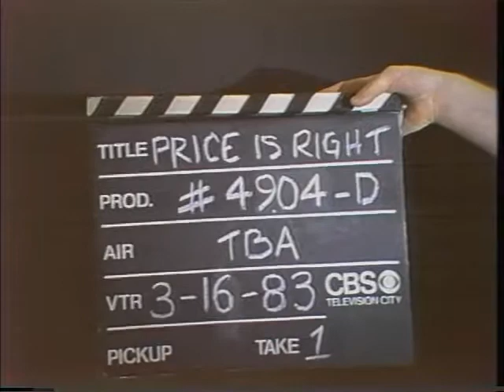Martin Pierron 1 year old on Price Is Right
Me as a baby, 14 days short of my 1st birthday, with my parents, at the beginning of Price's right (taped 3-16-83, probably aired a month later)